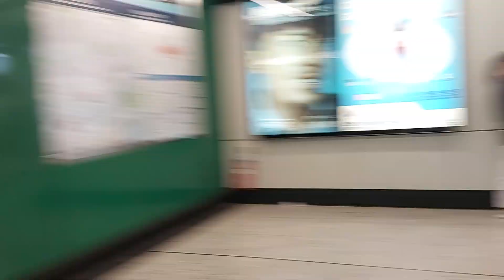9 September 2022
Jordan meet my employer